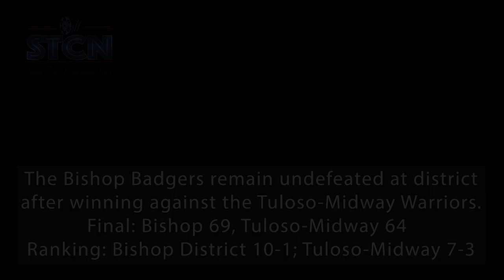Bishop Badgers vs Tuloso-Midway Warriors - Boys Basketball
The Bishop Badgers remain undefeated at district after winning against the Tuloso-Midway Warriors. Final: Bishop 69, Tuloso-Midway 64.
Ranking: Bishop District 10-0; Tuloso-Midway 7-3